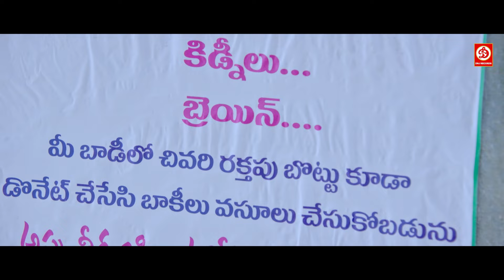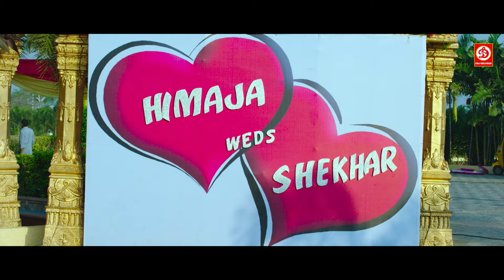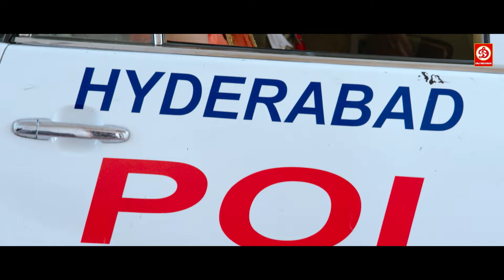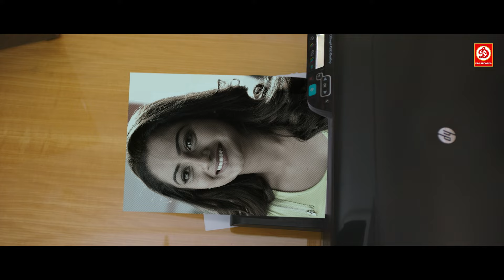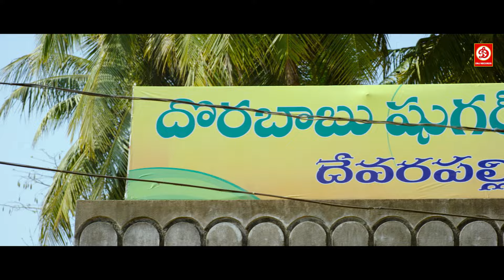Aakhri Yudh (HD) New South Superhit Hindi Dubbed Full Action & Love story Movie || Aadi, Namitha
Movie: Aakhri Yudh (Chuttalabbai)
Starring : Aadi, Namitha Pramod
Director : Veerabhadram
Producer : Ram Talluri, Venkat Talari
Label : DRJ Records